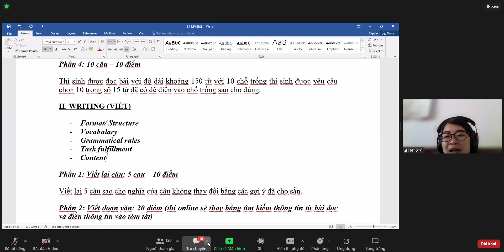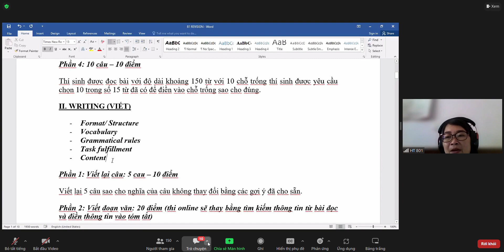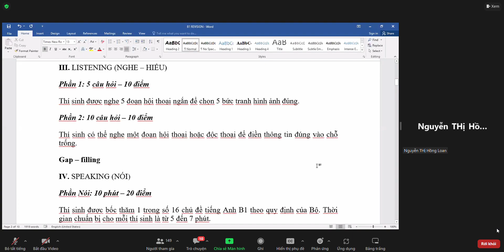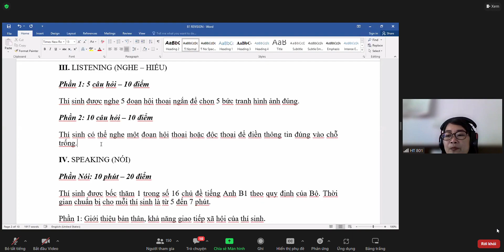FBU Ôn tập 2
1) Đăng tin ký tài khoản giao dịch trên sàn OKX

3) Thiết Kế Landing Page Chốt Sales Chuyên Nghiệp, MIỄN PHÍ Bạn có thể đăng ký theo link sau để nhận nhiều hỗ trợ: